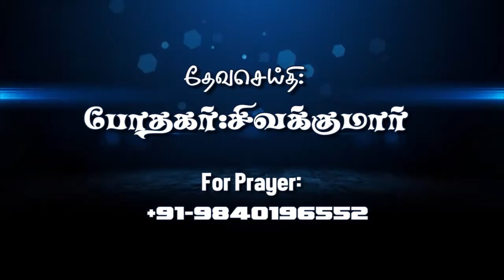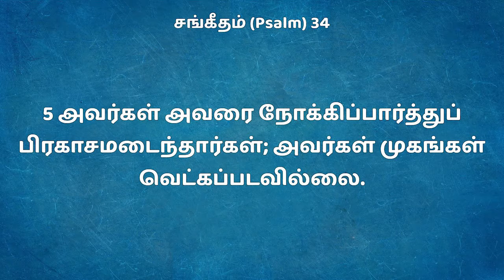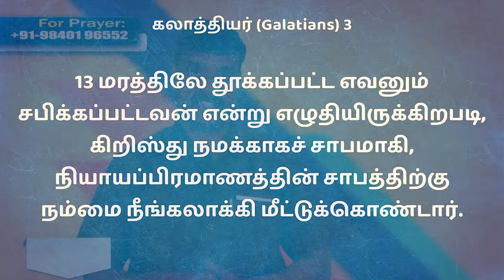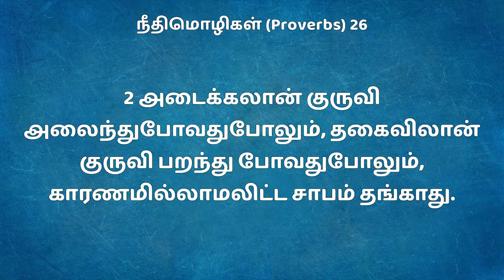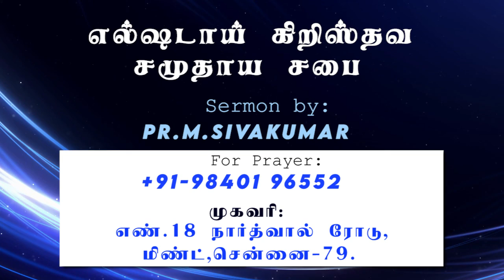இயேசுவை நோக்கி பார்த்தால் வாழ்வு || எல்ஷடாய் கிறிஸ்தவ சமுதாய சபை || Pr.M.சிவக்குமார்